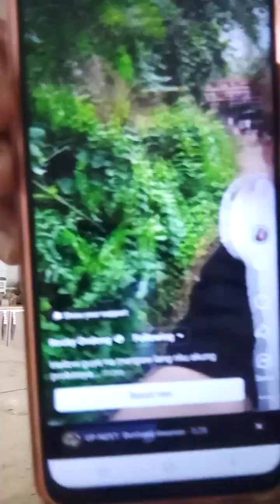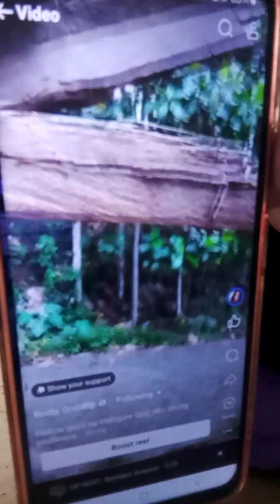trabaho na naman ksaofwduwadmi please support my video